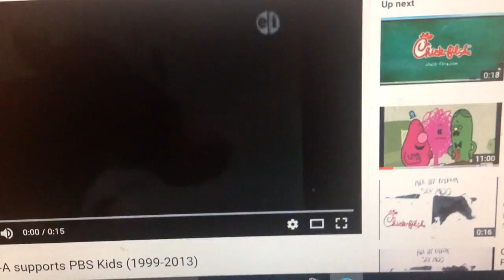Chick Fil A Milford De